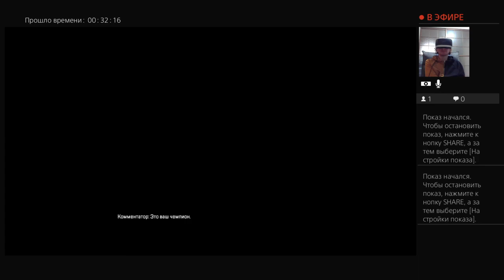"Apex Legends" - 48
Привет. Меня зовут Андрей. Играю в Apex Legends через PS VR.